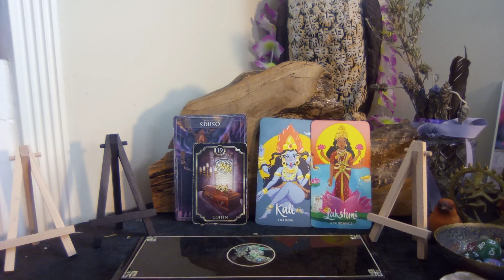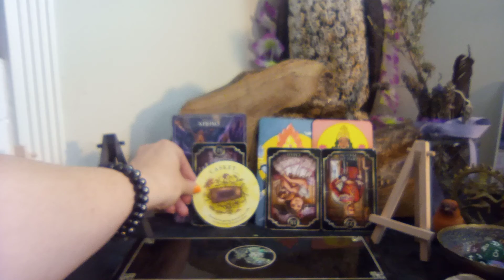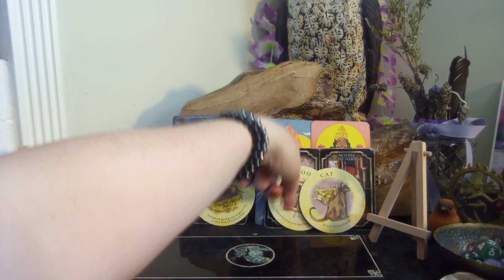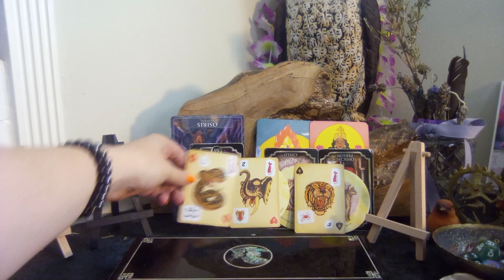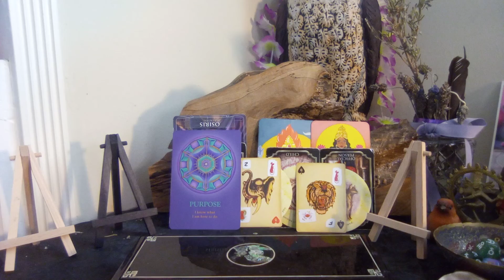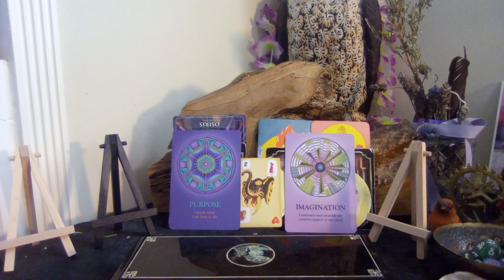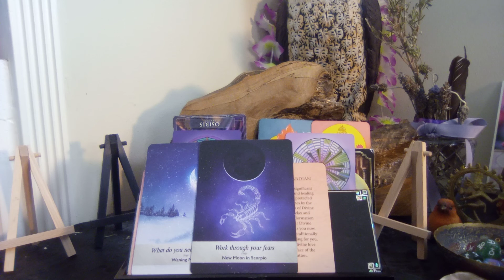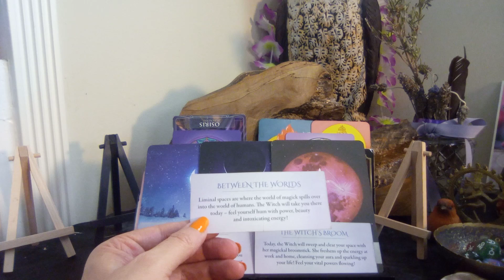Seeing Bigger Picture and Navigating Endings leading to Purpose Discovery | General Reading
💜Kat💜